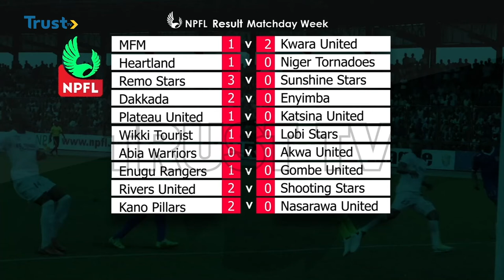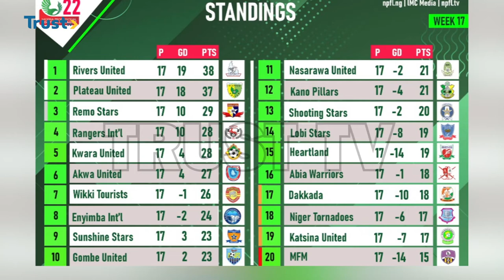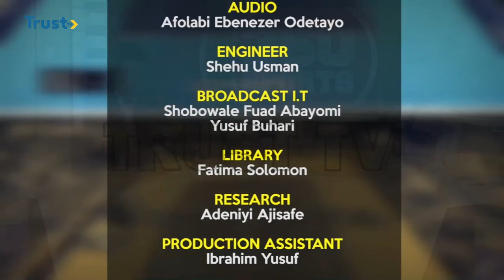360 SPORTS: Nigeria Flamingoes Thrash DR Congo,NNL,NPFL And More | TRUST TV